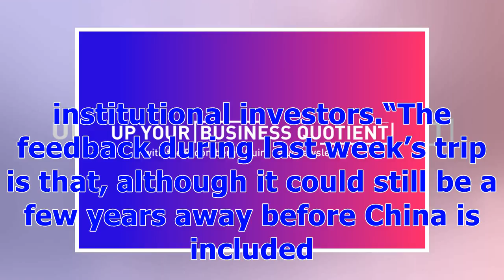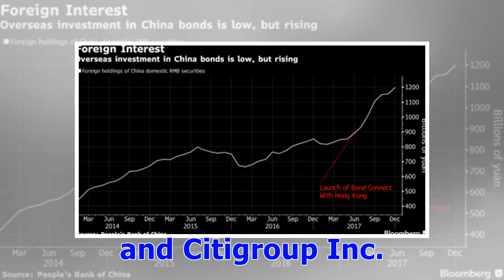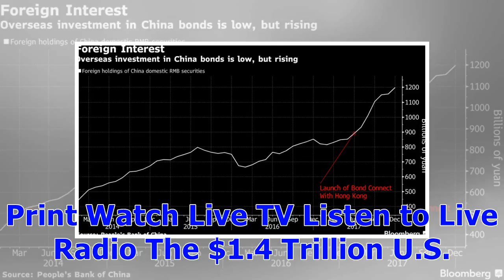ℭGoldman Says U.S. Investors Warming to Chinese Bond Market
Photographer: Michael Nagle/Bloomberg U.S. institutions encouraged by Bond Connect, index inclusions Sees worries China bond market heft will drain EM liquidity U.S. investor interest in China’s bonds has seen a “notable improvement” as the market is being steadily opened up to foreigners, according to Goldman Sachs Group Inc. The launch of Bond Connect in July last year, coupled with China’s inclusion in the Bloomberg Barclays Global Aggregate Index from April next year, has served to pique the...